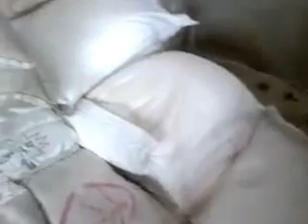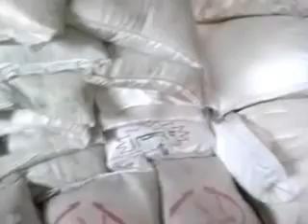مساعدات جمعية المكتب التنظيمي والاعلامي للاغاثة